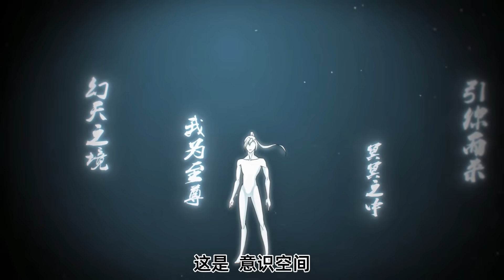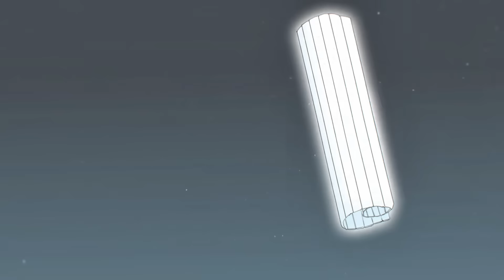【最新合集】《万古第一神》EP01-11：富贵险中求！热血